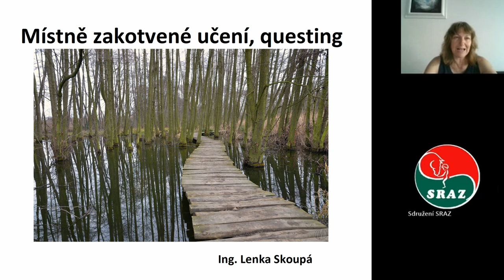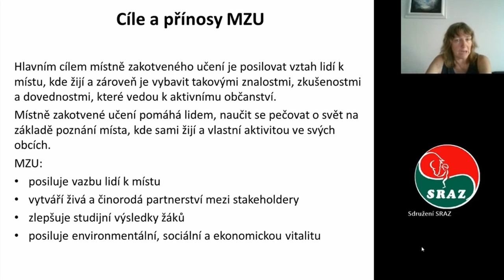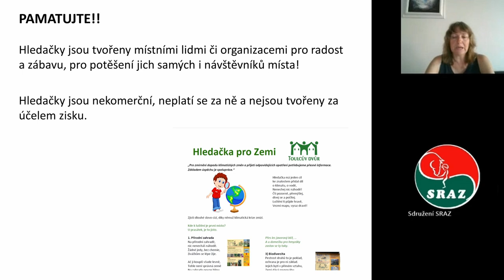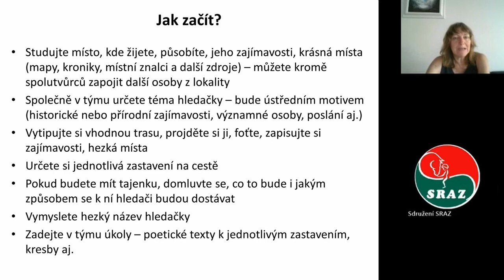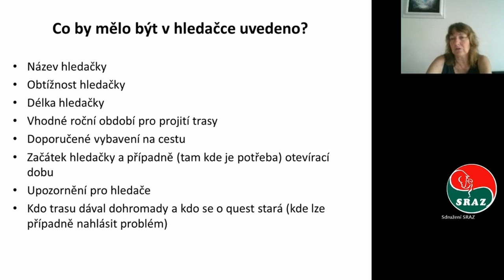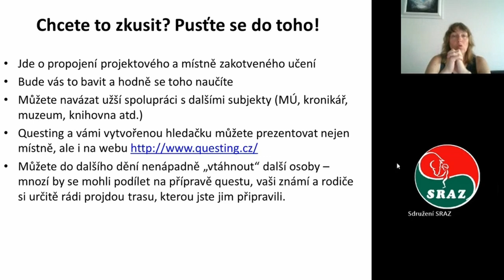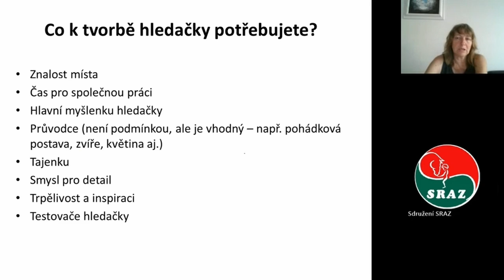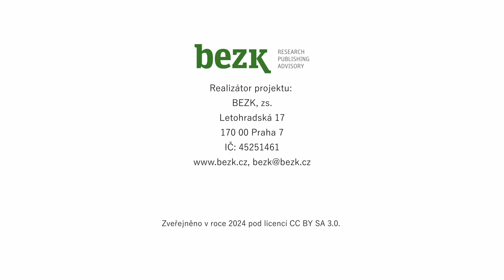Místně zakotvené učení, tvorba questových tras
Přednáška Lenky Skoupé popisuje principy místně zakotveného učení a přináší návod, jak vytvořit questovou trasu a jak ji využít ve výuce.

Přednášku finančně podpořilo hlavní město Praha.